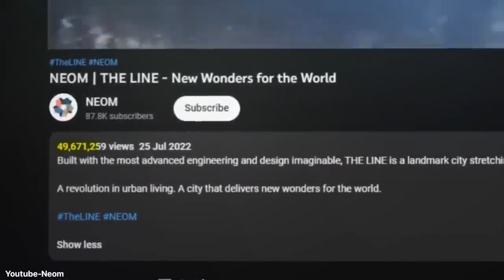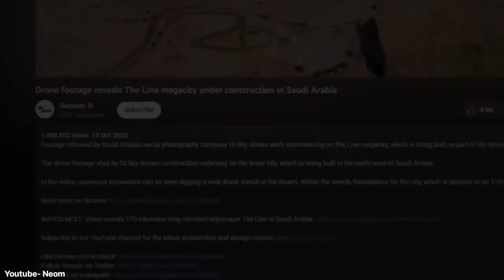The Line :Saudi Arabia's $1 Trillion Skyscraper !!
Construction of The Line Actually Started
Finally, drone footage has been revealed from the construction site of the line project. So could it become most insane megaproject ever? Or could it be a $1 trillion dollar failure? Lets find out.
The line is first announced in january 2021 and the exact plan of the line was announced in july 2022 under the project Neom. Neom contains three cities, a floating city called oxagon, a ski resort in mountains called trojena and 170 km long line city. It is 500m tall and 200m wide. It works on 100% renewable energy and no cars are driven in this city, resulting in zero carbon. In this video, we shared 4 possible scenario's from our point of view on construction of the line. We hope you like our video.

The Top Spot show brings you informational and entertaining top five videos!

Note: The videos featured on the Top Spot channel are for educational and informational purposes. We try to read each and every comment made.